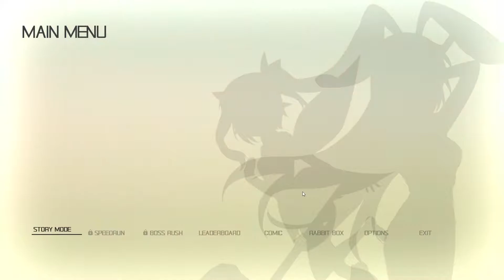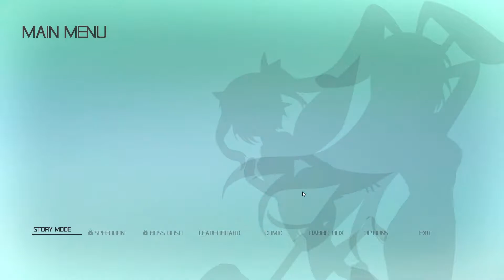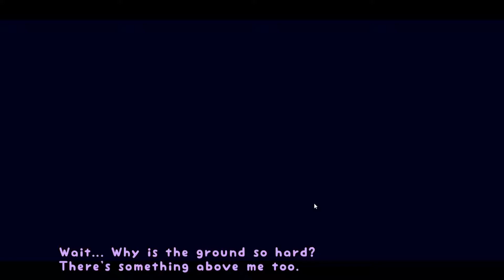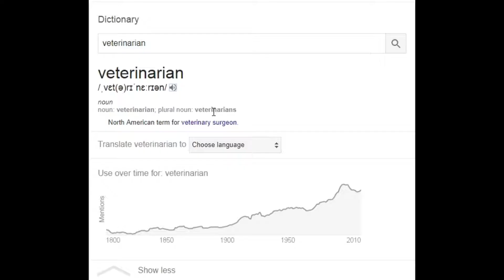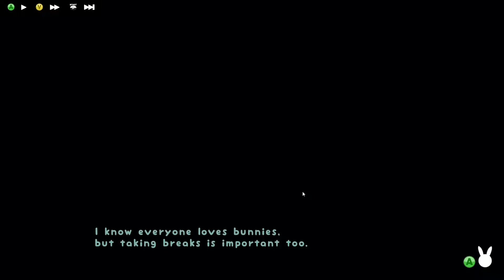BUNNY GIRL - Rabi-Ribi - Part 1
Finally we are going to play some Rabi-Ribi.